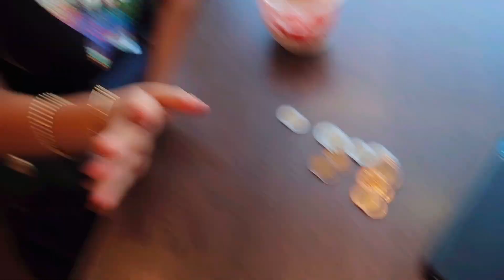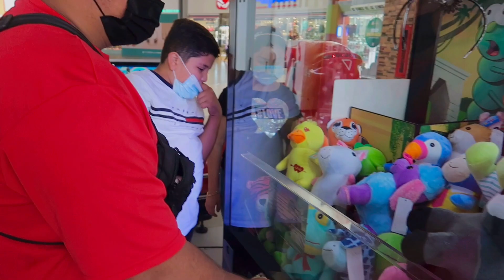SU PRIMERA CITA CON SU SUSCRIPTORA 🥰 * CONOCIÓ AL PAPÁ DE LA NIÑ4 *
700 LIKES y el Minimi le lleva serenata a su casa! 😳

Deja tu like y tu comentario en este video…

Canal de la Niña: @tv thaing